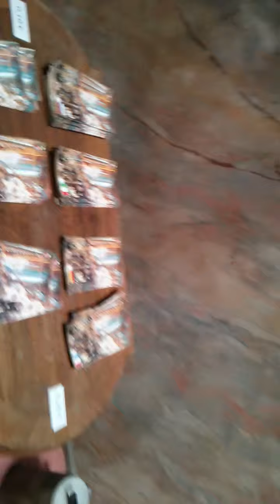Nitra hrad ...katedrala ....Cathedral -Basilica of st .Emeram in Nitra /Slovakia /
.,,Nitra tell us about the first millenium .The first Christian Church in Central and Eastern Europe vvas standing here .Here,from 828,the grain of vvheat became in the Eucharist ,the body of Crist ,, .Pope John Paul II on June 30th 1995 during his visit Nitra SLOVAKIA